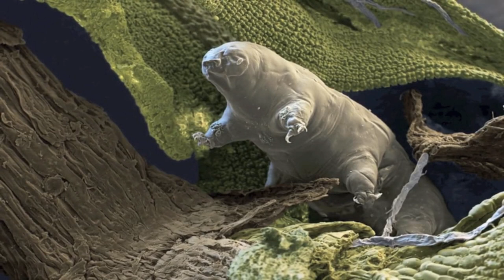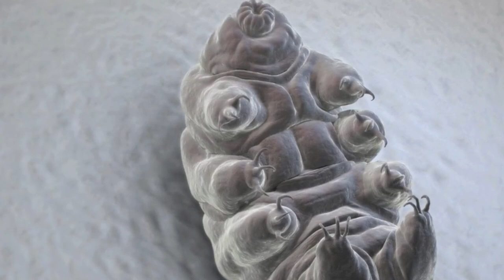This Is The Toughest Animal In The World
This is the toughest animal in the world. In this video we take a look at the Tardigrade. Tardigrades are water-dwelling, eight-legged, segmented micro-animals. They were first discovered by the German zoologist Johann August Ephraim Goeze in 1773.